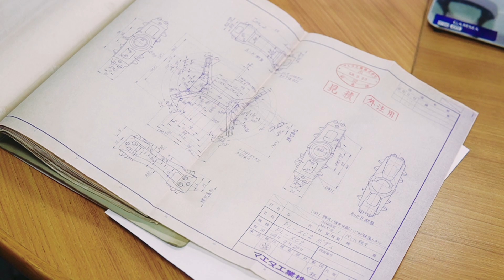【MKS Pedal / Made in Japan】 〜 Exclusive sneak peek inside the factory of MKS 〜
Exclusive sneak peek inside the factory of MKS, the world famous Japan made pedal brand.

With their exceptionally skilled technics cultivated through many years, MKS the industrial company has sent out high quality pedals to all over the world, and keeps attracting many people.

Blue Lug had the fortunate opportunity to work with MKS, and the result is "XC-III", the new version of the classic masterpiece.

埼玉県所沢市にある、MKSさんの本社工場。

普段なにげなく使ってるペダルだけど、こんなにしっかりした設備と工場の方々の誠実なお仕事によって生み出されています。

今回光栄なことにもXC-IIIという特注ペダルを製作させていただくことになり、いくらかでもみなさんがMKSさんを知る助けになればと思って動画を作成しました。